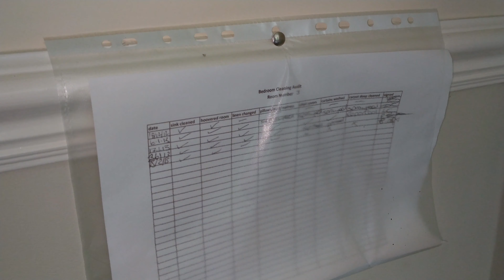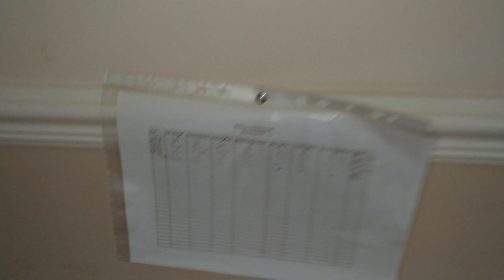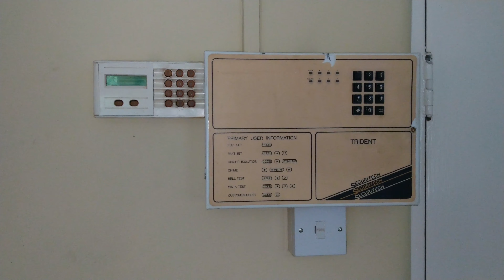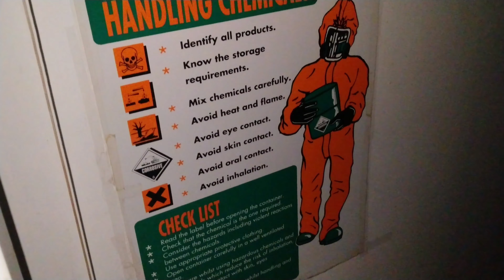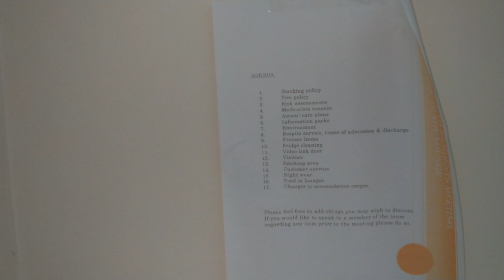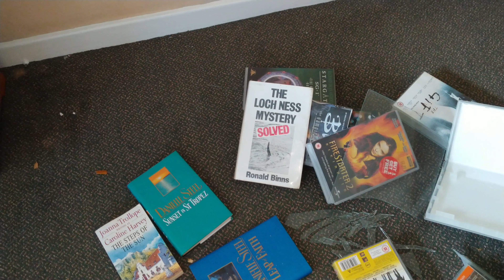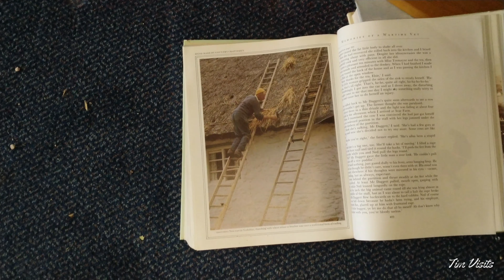Broadway North Centre Part 1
I manage to access a boarded up care facility. Part 1 starts on the first floor residential unit. All information identifying this place has been blurred out to try and protect this place that has already had idiots smashing the place up.